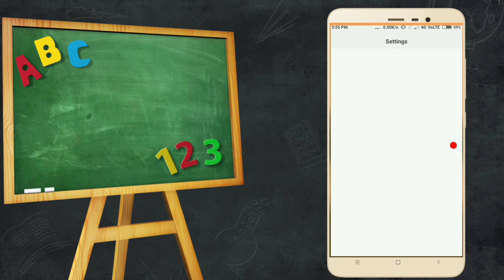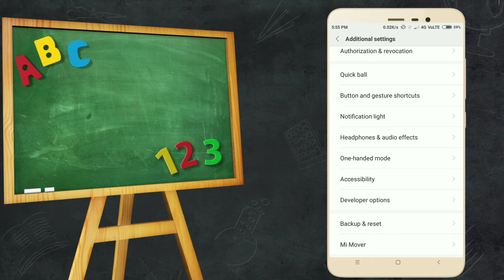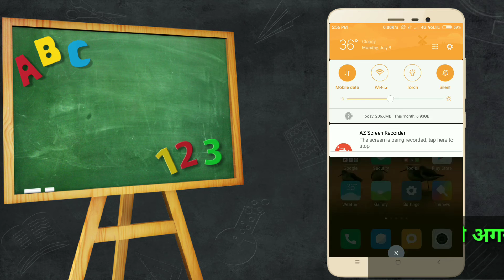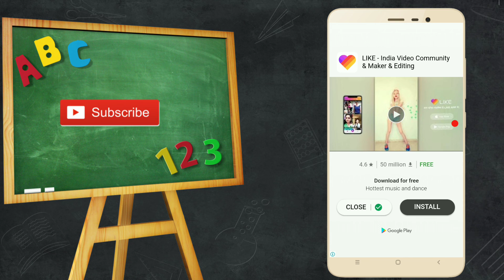अगर आप का फ़ोन स्लो ही चार्ज होता है तो ये सेटिंग जरूर ऑन करे और फ़ास्ट चार्ज करे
Namskar Dosto
video mein hum loag sikhenge ki
mobile ki battery ko full charge kaise kare fast bahut hi best trick hai friends aap ki phone ki battery full charge hone mein bahut hi time km lagega friends.

Application Link